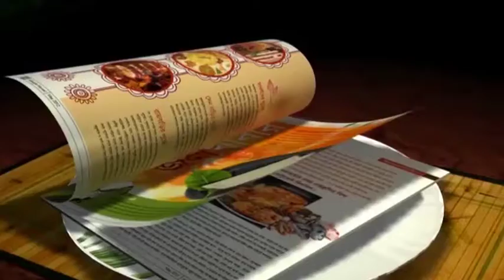East Bengal's last minute preparation before chasing Aryan Football Club.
East Bengal team are ready to chase their opponent Aryan Football Club on 11th August 2015 at their Home Ground.